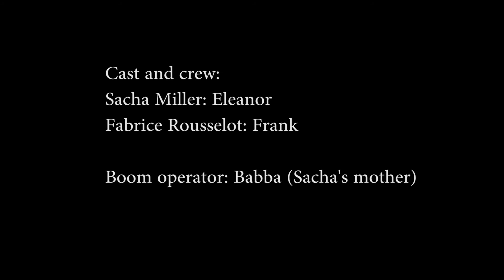Benjamin Rousselot Final Fiction Film